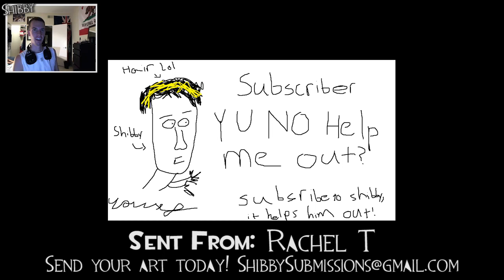TF2 - HAY PYRO (Team Fortress 2 - Prophunt)